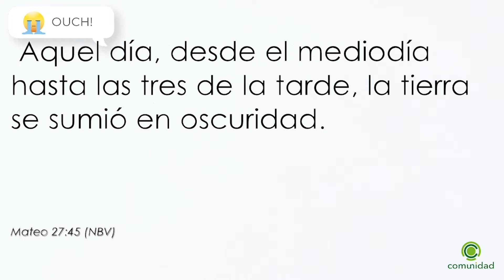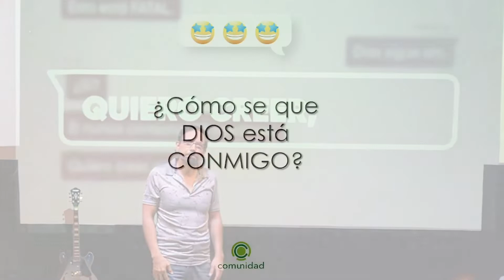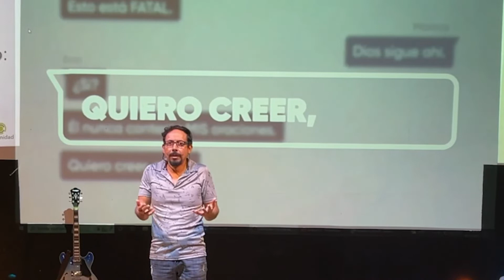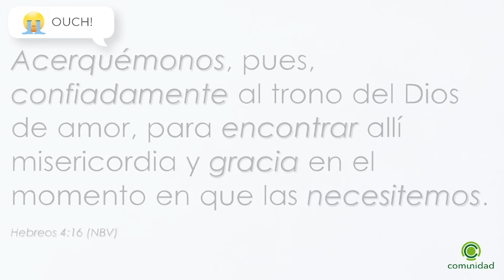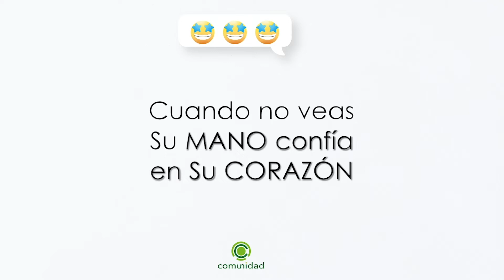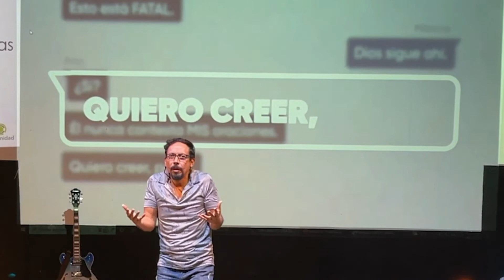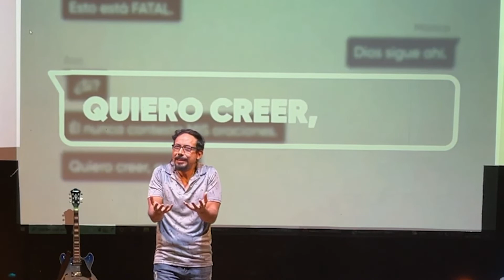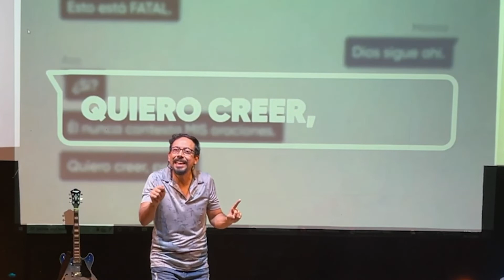QUIERO CREER, PERO ME SIENTO ABANDONADO POR DIOS « José Carlos Ramos « 6 noviembre 2022